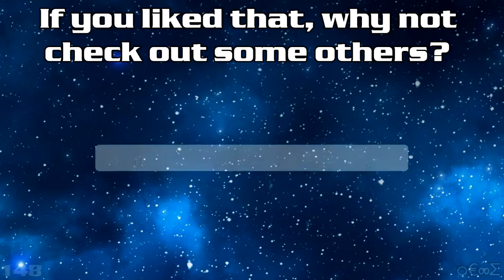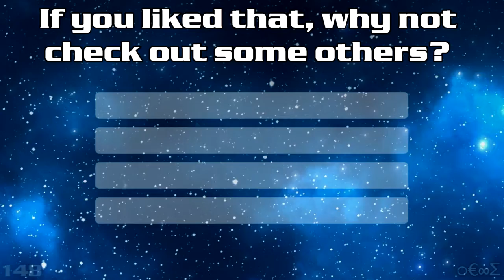Famitracker: Shovel Knight - Title Theme [HUMMER TEAM STYLE]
Steal the shovel! Video late this week because tired -_-